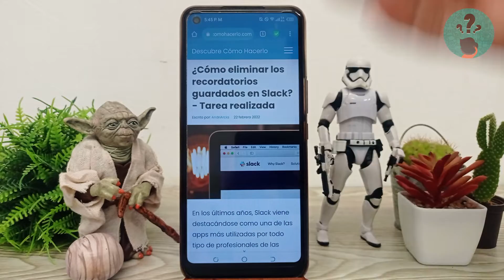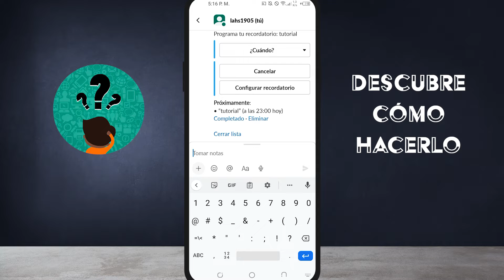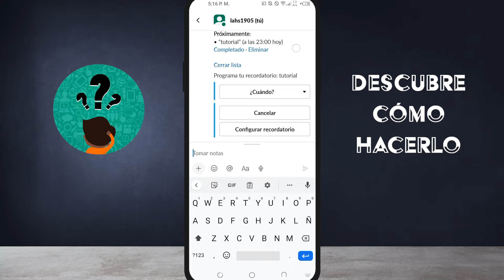¿Cómo eliminar los recordatorios guardados en SLACK? - Tarea realizada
En este video te mostramos Cómo eliminar los recordatorios guardados en SLACK. En este canal encontrarás los mejores tutoriales. ¡No te lo pierdas!